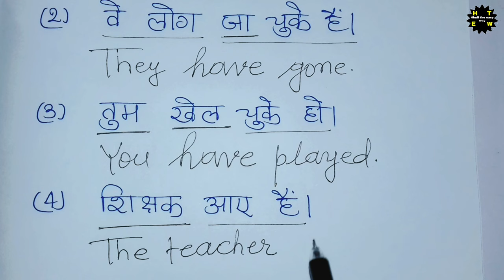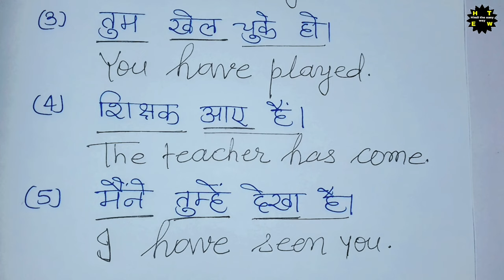Translate into English/Translation/ Translate/Present perfect tense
In this video you will learn the basic Hindi English Translation. This video is very helpful for all friends who want to learn English from zero level.

1. Basic translation